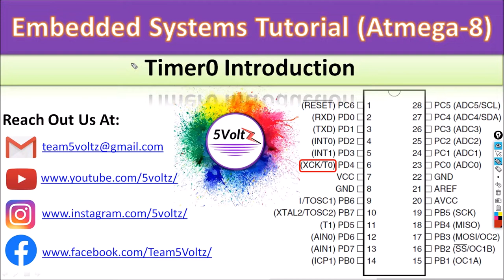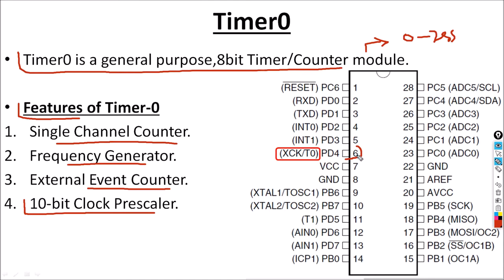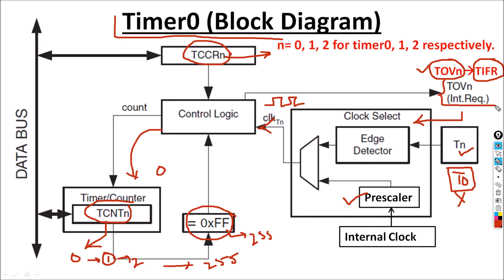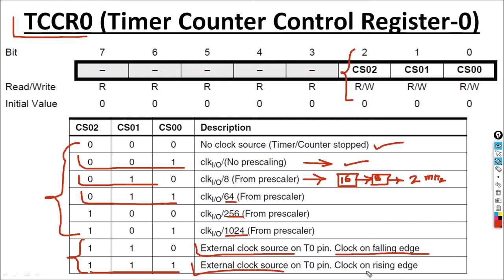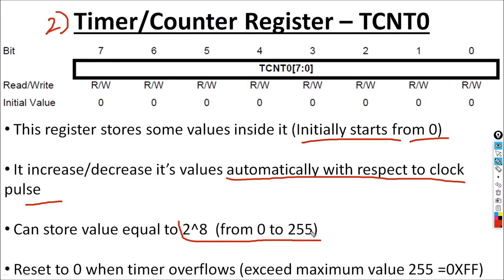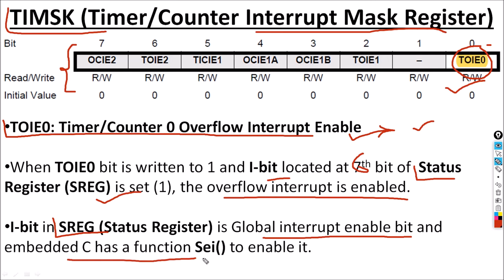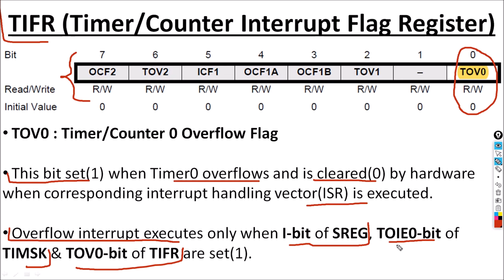25.Timer0 Working And Registers | 25.Atmega8 Tutorials In Hindi | Embedded Systems In Hindi